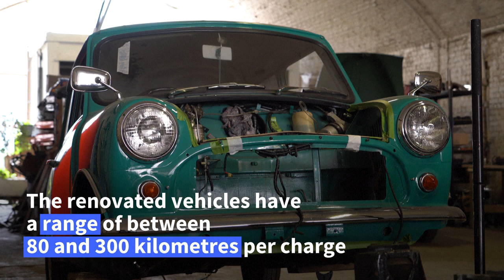No petrol? No problem: the classic cars being converted to electric | AFP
A British company is among a new breed of businesses offering electric conversions for classic vehicles. London Electric Cars removes petrol or diesel engines and replaces them with power trains from Nissan Leaf or Tesla models. On their current order books are a Lincoln Continental bound for Dubai, an orange VW camper van and a classic Bentley, but founder Matthew Quitter says newer cars are also sent for conversion to stop the vehicles' tailpipe emissions and extend their working life.